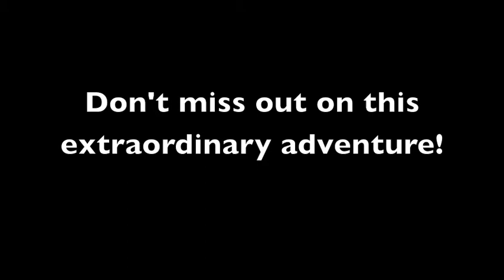Killing Floor Let's Play Teaser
Sneak peak at the next game on TannerBannerGames